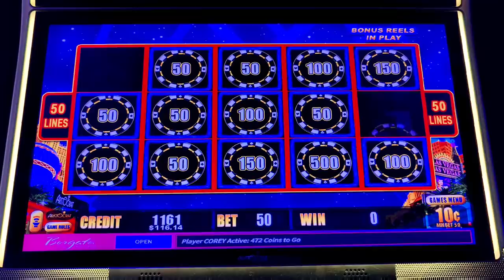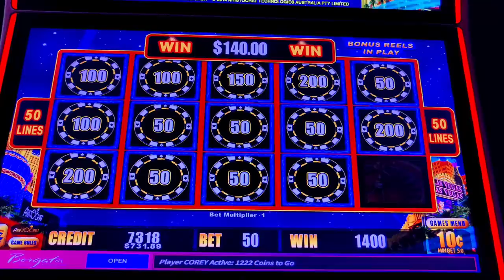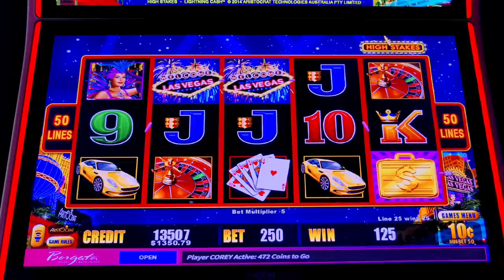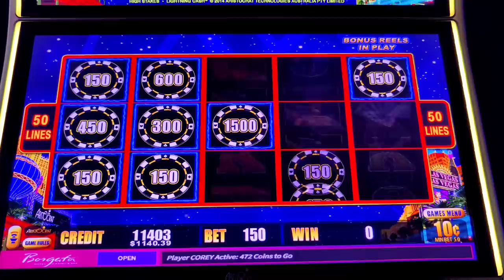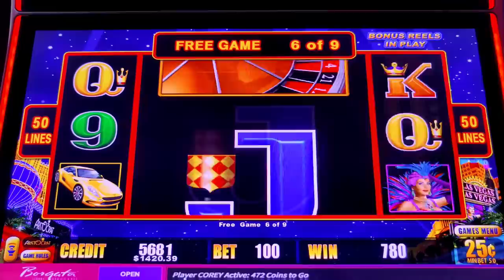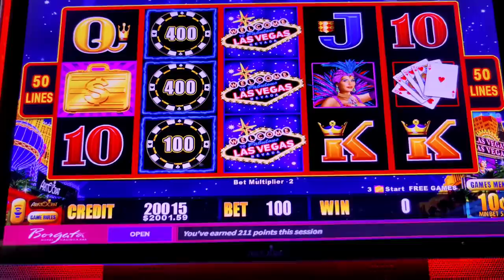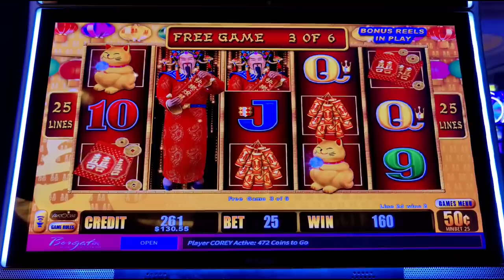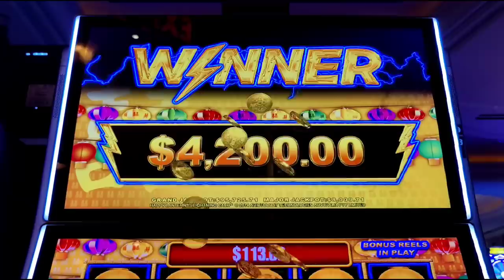An HOUR of NONSTOP WINNING and a HUGE HANDPAY on High Limit Lightning Cash!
I finally had that Power Hour where I had the Midas touch!  It started off with a few bonuses and a HUGE HANDPAY on Lightning Cash Happy Lantern, followed by an unbelievable half hour of non-stop bonuses on High Stakes.  @Theborgata